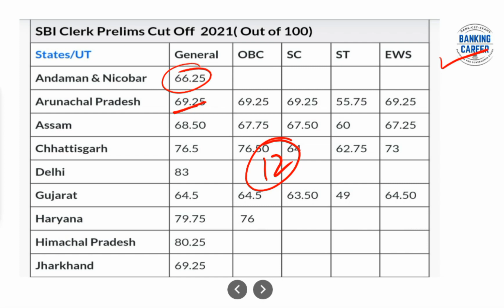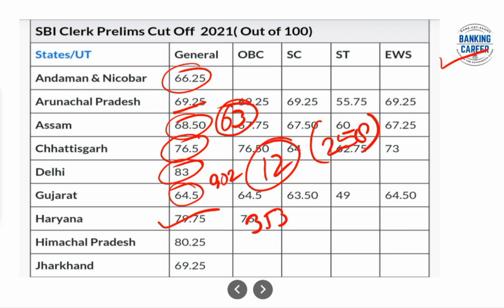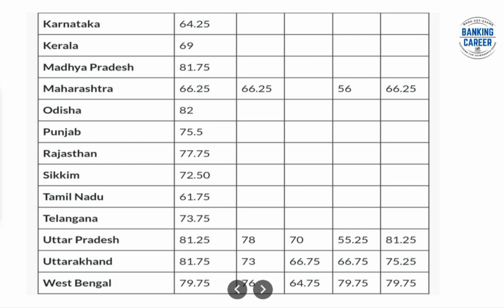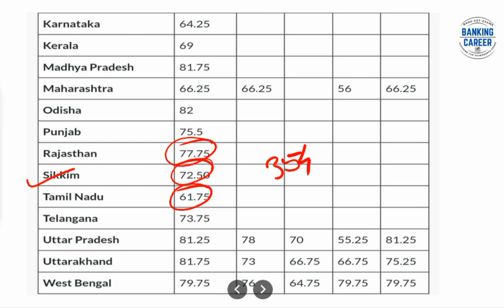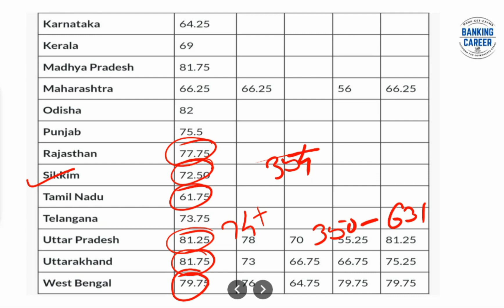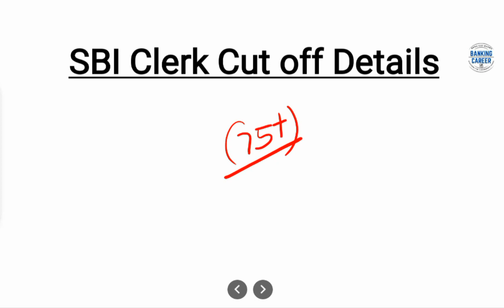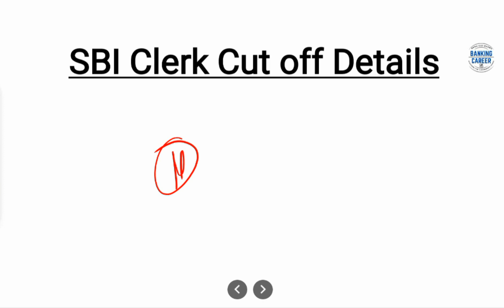SBI Clerk Prelims Cut off State wise !?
Previous Video Link LIC Notification!!

Umesh Kumar Yadav is a qualified and enthusiastic GA Educator who trains students for all major Bank Exams. Currently based in Pune, Maharashtra. A Civil Engineering Graduate from Pune University, he has also qualified multiple Banks Exam like SBI Clerk, IBPS PO/Clerk, Bank PO PGDBF Course & LIC Exam. He has taught in Pune University & has more than 6+ years experience in Banking Exam category, he has scored more than 90% score in GA section multiple times & he has deep  knowledge in the Banking Industry.